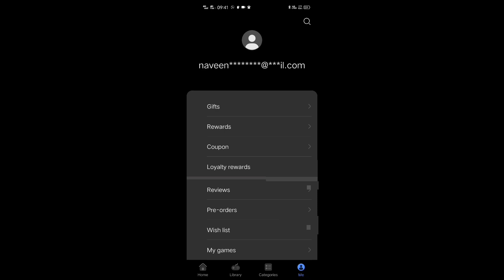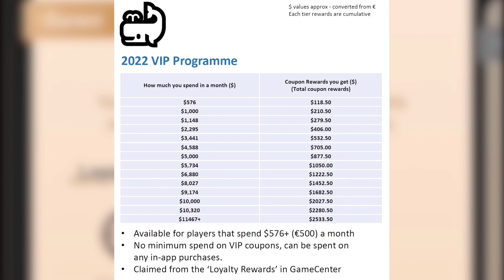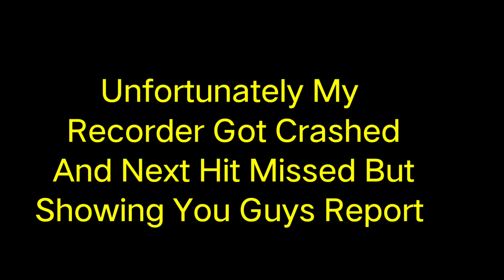Wonder Battles With INs - Lords Mobile | Lords Mobile Wow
Contact Jason For Any Help

Jason Ying-AppGallery#1622

Campaign Valid In - UK , IRELAND, NEW ZEALAND , AUSTRALIA

VIP Rewards Quick Start Guide:
1) Download or Open 'Game Center' (pre-installed on Huawei, otherwise available on AppGallery)
2) Navigate to your GameCenter profile by clicking 'Me'
3) Click on the 'Loyalty Rewards' tab
4) Click on 'Coupons' to claim Loyalty Rewards, and 'Rewards' for VIP Rewards!
5) Check which tier VIP rewards you're eligible for with the links below the video guide

Also Check Out Other Play Lists